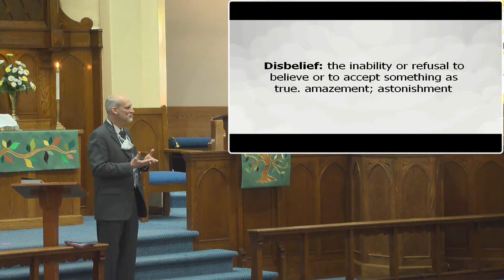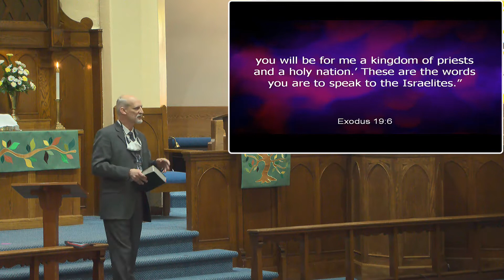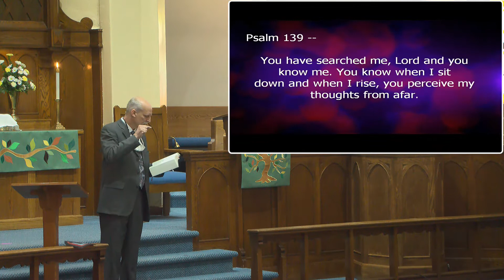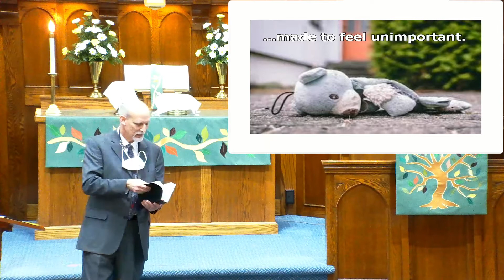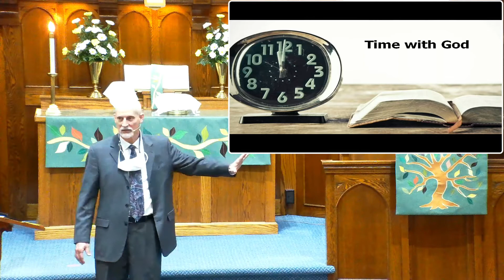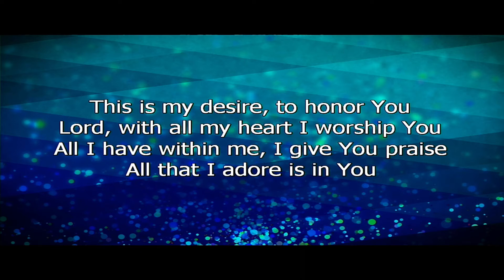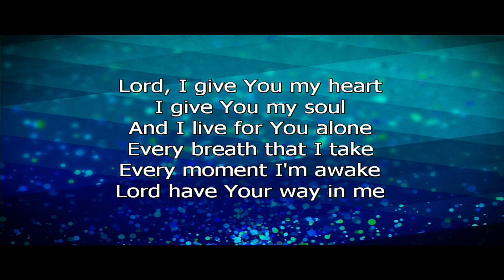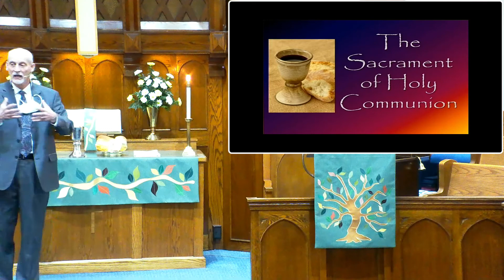With Blessing Comes Responsibility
Pastor Ed containing the Series Discipleship.  Scripture 1 Peter 2:9-12